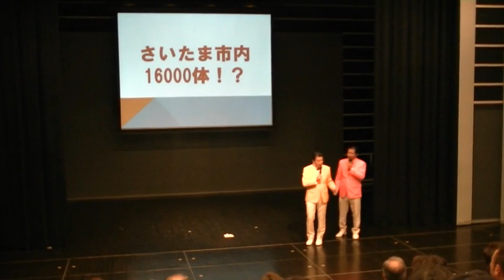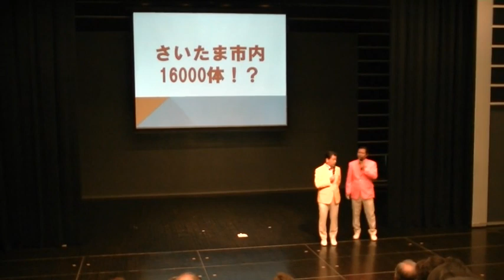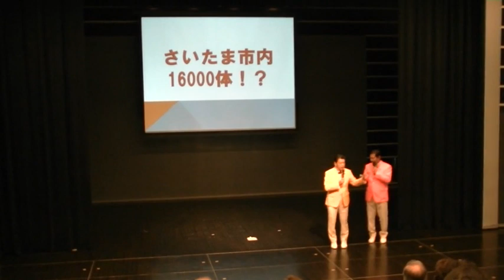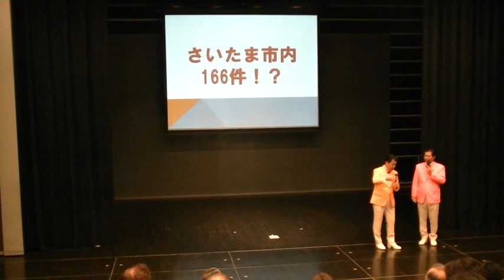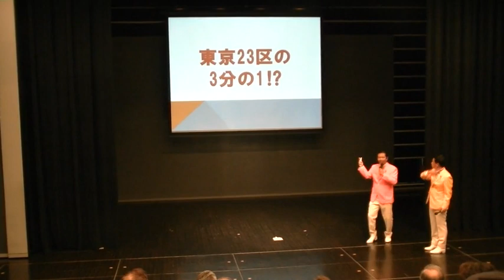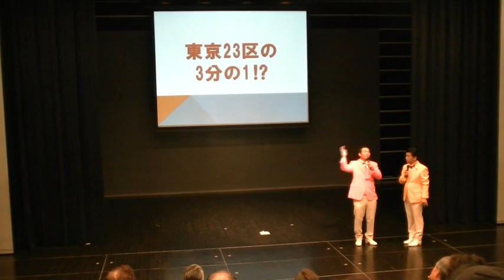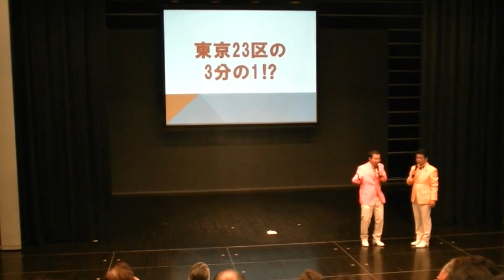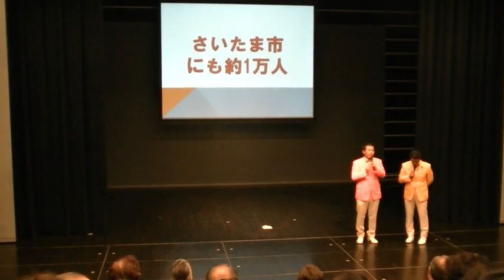小川ひさし・浜口けんじ漫才市政報告会2017「天までとどけ」 第２部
さいたま市の市会議員　小川ひさしさん、浜口けんじさんによる、漫才市政報告会　第２部です。